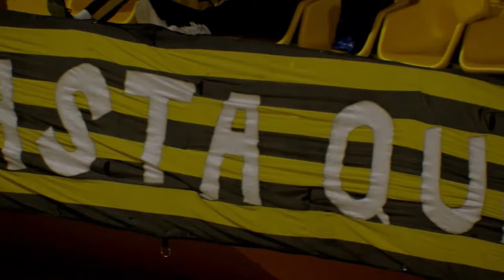Penarol v Gimnasia y Esgrima | Full Basketball Game | Liga Sudamericana de Baloncesto FIBA 2023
Watch the Group Phase game between Penarol and Gimnasia y Esgrima de Comodoro at the Liga Sudamericana de Baloncesto FIBA 2023.